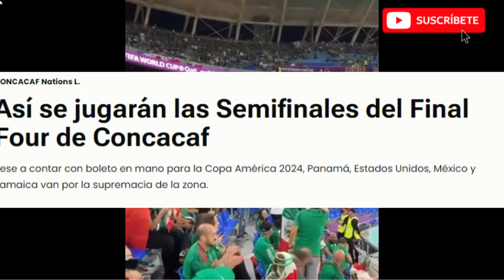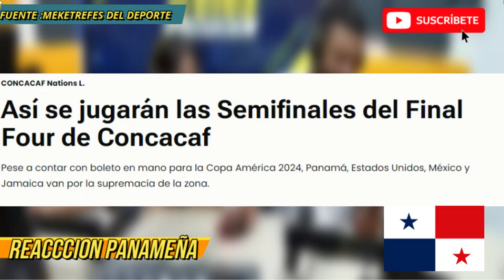PRENSA PANAMEÑA PREUCUPADA POR LA CONVOCATORIA DE MEXICO OJITO CON ELLOS QUIERO GANAR A MX